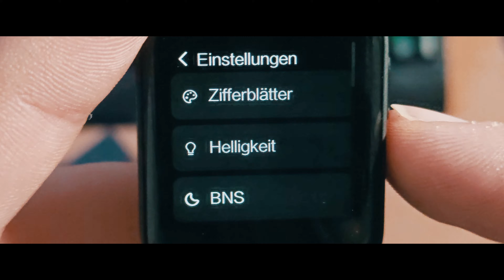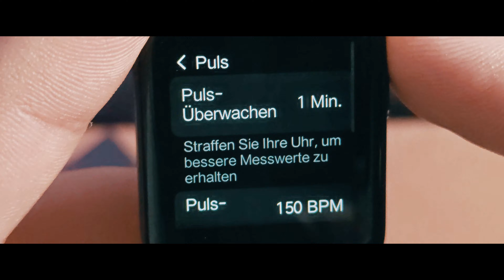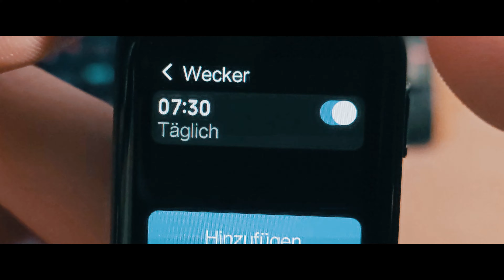𝗫𝗶𝗮𝗼𝗺𝗶 𝗠𝗶 𝗪𝗮𝘁𝗰𝗵 𝗟𝗶𝘁𝗲 - 𝗥𝗘𝗩𝗜𝗘𝗪 𝗗𝗘𝗨𝗧𝗦𝗖𝗛 𝟰𝗞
𝗫𝗶𝗮𝗼𝗺𝗶 𝗠𝗶 𝗪𝗮𝘁𝗰𝗵 𝗟𝗶𝘁𝗲 - 𝗥𝗘𝗩𝗜𝗘𝗪 𝗗𝗘𝗨𝗧𝗦𝗖𝗛
Hey. Du bist auf der Suche nach einem Budget Smartwatch? Dann solltest Du einen Blick auf die Xiaomi Mi Watch Lite werfen.

𝗦𝗽𝗲𝗰𝗶𝗳𝗶𝗰𝗮𝘁𝗶𝗼𝗻𝘀:
● 1.4'' TFT Farbdisplay 320*320
   (350Nits automatische Helligkeitsanpassung)
● 5 ATM Wasserresistent
● Pulsmessung ung Schlaf Monitoring
● 120+ Watchfaces/Emoji Unterstützung
● GPS / A-GPS / GLONASS
● 230 mAh Li-Ion Akku
● 41mm * 35mm * 10.9 mm

𝗣𝗮𝗰𝗸𝗶𝗻𝗴 𝗹𝗶𝘀𝘁:
● Xiaomi Mi Watch Lite
● Vorinstallierter Silikonarmband
● Aufladedock
● Bedienungsanleitung

𝗠𝗲𝗶𝗻𝗲 𝗜𝗺𝗽𝗿𝗲𝘀𝘀𝗶𝗼𝗻𝗲𝗻:
Zuvor hatte ich bereits die Mibro Air Watch getestet. Es machten sich die Gerüchte breit, dass es von Xiaomi produziert sei. Allerdings stellte ich nach einer umfangsreichen Recherche fest, dass Xiaomi mit der Hersteller des Mibro Air's garnichts zu tun hat. Die Mibro Air Watch ist die gleiche smarte Uhr wie das Haylou Watch. Hier findest Du mein Unboxing Video:

Ich habe es weiterverkauft und habe mir den originalen Xiaomi Mi Watch Lite gekauft. Es ist die globale Version von der Redmi Watch, welches in Indien verkauft wird. Im Gegensatz zu diesem hat die Mi Watch Lite einen eingebauten GPS. Also muss man nicht das Smartphone bei sich mitführen, wenn man Sport macht bzw. joggen geht.

Die Mi Watch Lite macht einen soliden Eindruck. Die Gehäuse besteht aus hochwertigem Plastik. Das Display löst mit einer Auflösung von 320x320 Pixeln auf und hat eine Bildschirmhelligkeit von 350Nits. Für 41 Euro ist das Display mehr als in Ordnung.

Allerdings werde ich den Xiaomi Mi Watch Lite nicht als mein Daily-Driver verwenden, da ich mir einen Xiaomi Watch Sport (Global Version) kaufen werde. Dieser hat einen eingebauten SPO2 Sensor in Kombination mit der normalen Pulsmessung. Zudem besteht die Gehäuse aus Aluminium. Die Uhr wirkt wesentlich mehr premium als das Mi Watch Lite, das nur die Hälte von der Mi Watch Sport kostet.

Schreib in die Kommentare, ob Du dir schon das Mi Watch Lite gekauft hast oder kaufen wirst.

𝗠𝘆 𝗣𝗖 𝗦𝗲𝘁𝘂𝗽:
● CPU:  AMD Threadripper 1950X 16C/32T

● MAINBOAD: Asus Prime X399-A

● RAM:  Corsair Vengeance LPX CL15 24GB (3x8GB) DDR4

● RAM:  Corsair Vengeance LPX CL16 16GB DDR4

● GPU:  ZOTAC GTX 970 AMP Edition

● PSU:  EVGA Supernova 1000 G2 1000W

● CPU Cooler: Arctic Freezer 33 TR

● SSD:  WD Blue SSD 500GB

● SSD:  WD Green SSD 120GB

● TOWER:  BeQuiet Dark Base Pro 900 Rev. 2 Black

● FANS:  3x BeQuiet Silent Wings 3 &5x Arctic Bionix P140

● MONITOR: Viewsonic VX3276-2K-mhd

● Ulanzi 37mm bis 17mm Adapter

● Various 58mm Lenses like CPL, UV, ND, ... and lens hood

● Zomei ZM007 Tripod